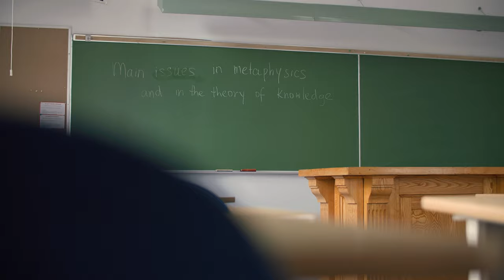Welcome! This is us, Dominican University College!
Welcome to Dominican University College! First established in Ottawa in 1900, it is one of the oldest university colleges in Canada. If you are a motivated individual striving to make a meaningful change in the world, look no further. Join us at the Dominican University College!